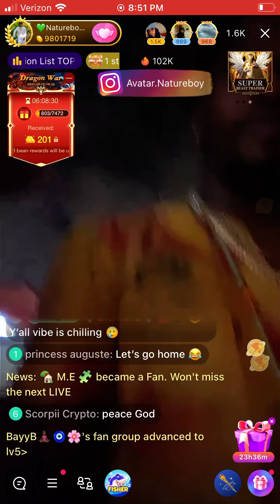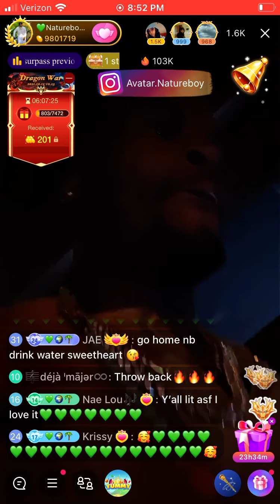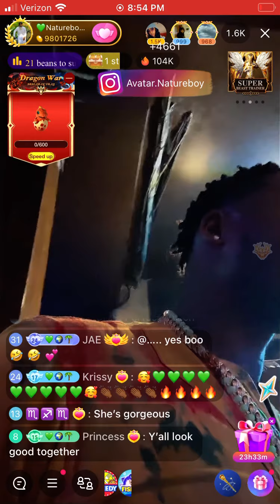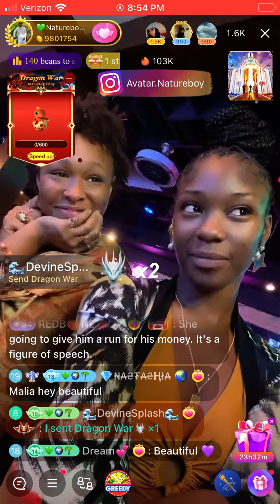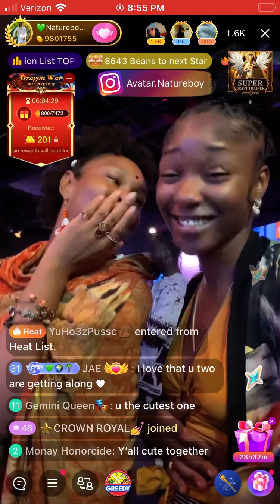Malia vibing with Natureboy new wife